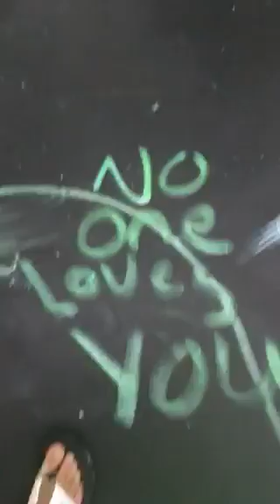Dug through xxx ass